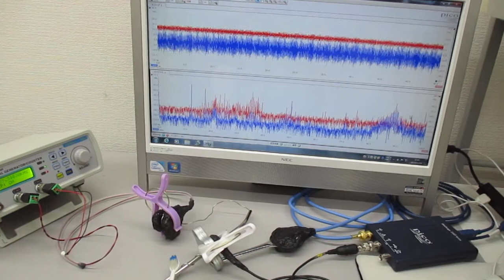オリジナル超音波実験（メガヘルツの超音波発振制御） ultrasonic-labo